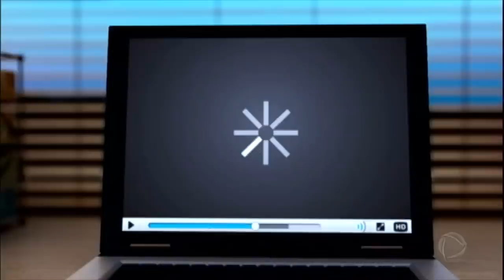Conheça a geração de cinquentonas que causa inveja em muita gente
Musa fitness dos anos 90, Solange Frazão ainda é sinônimo de saúde e beleza. Ela é formada em Educação Física e fez muito sucesso na TV mostrando exercícios físicos aos telespectadores. Avó aos 54 anos, Frazão faz parte de uma geração de "cinquentonas" lindas e saudáveis, que inclui Paula Toller, Luiza Brunet e Bruna Lombardi.